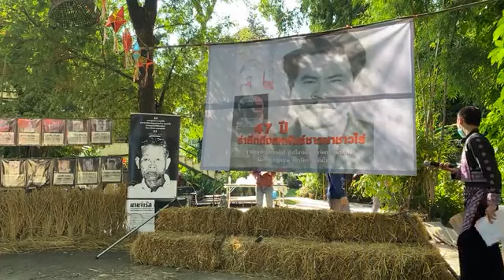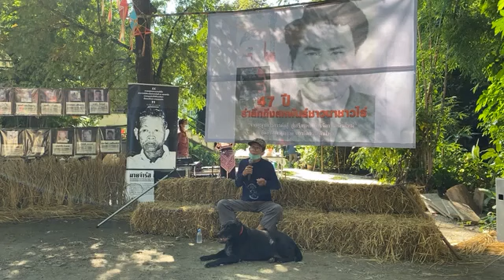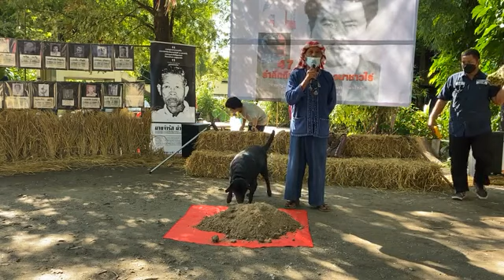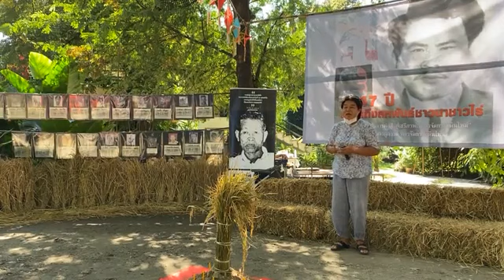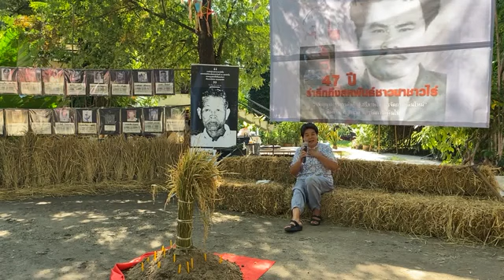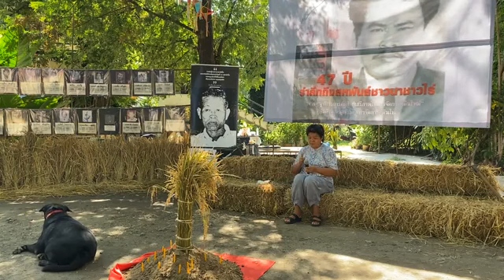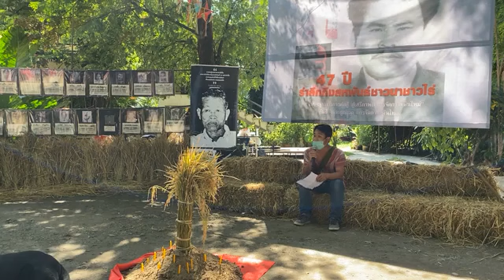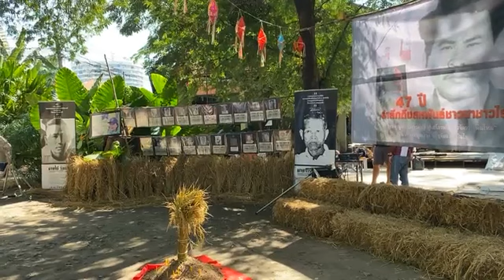47ปี สหพันธ์ชาวนา-ไร่ คุณูปการการต่อสู้สู่เสรีภาพการจัดการที่ดินใหม่